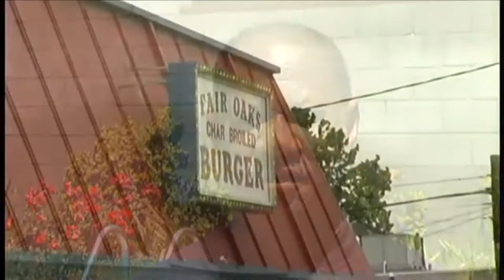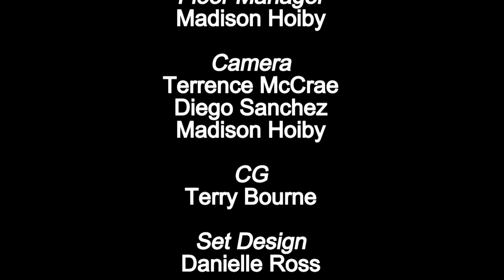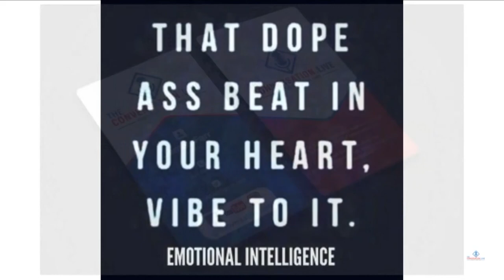Ep 36 Min Tony Muhammad & Michelle White Peace Ride Pasadena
NEW EPISODE THURSDAY 10/17 7p PDT
Min.Tony Muhammad Western Regional Minister of the Honorable Minister Louis Farrakhan and the Nation of the Islam  & Michelle White founder of Neighborhood Survants
We discuss the Oct 27th PeaceRide PeaceWalk Pasadena. Min. Tony reacts to AtiannaJefferson murder, truce between 8Tray & Rollin60s and the legacy of NipseyHussle